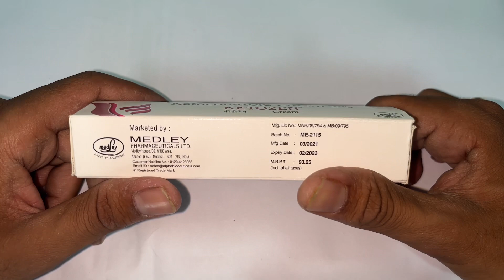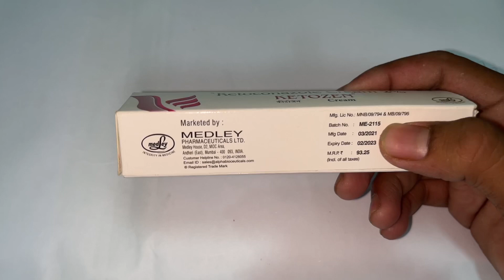Use of ketoconazole cream in Hindi